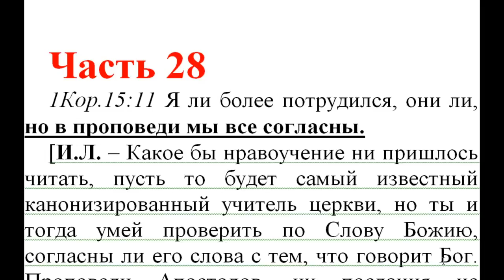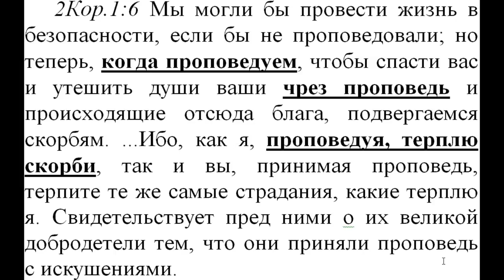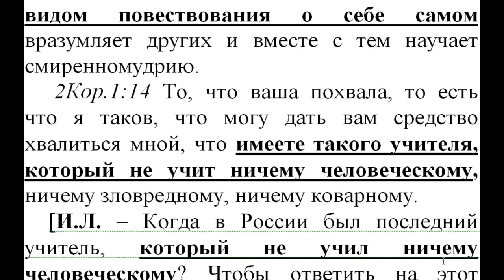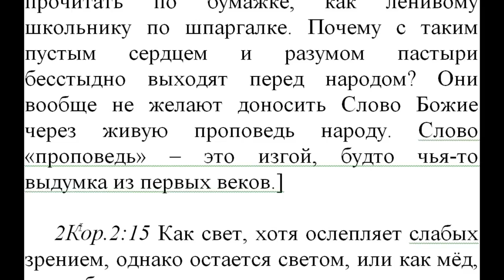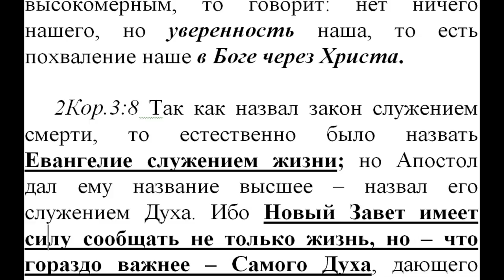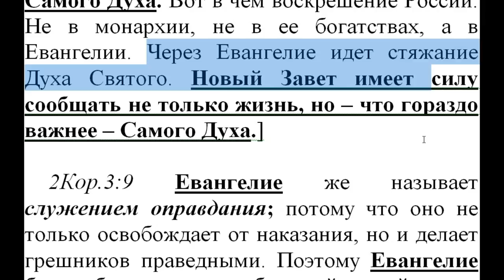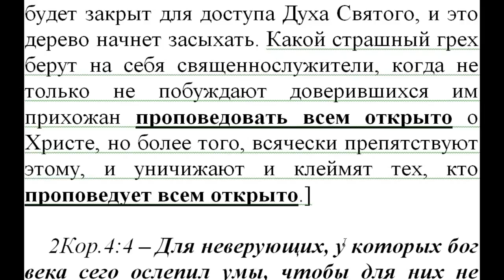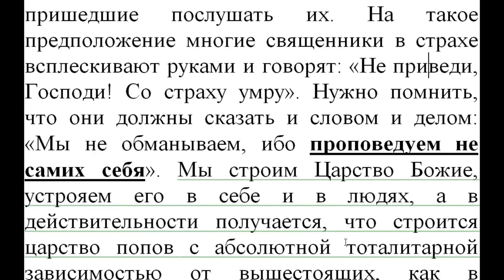Часть 28. Нов. Завет. Толкование блж.Феофилакта. Коммент. Игнатий Лапкин. 1 Кор. 15:11 - 2 Кор. 4:5